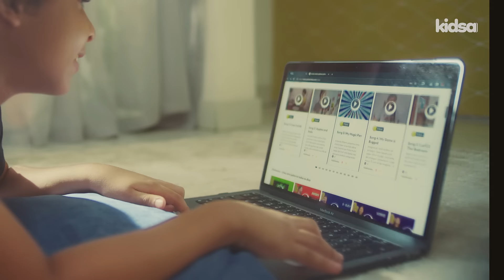Kidsa: A nova era no ensino de inglês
O Kidsa é a maior escola de inglês para crianças do Brasil. Aulas ilimitadas ao vivo online para aprender e praticar inglês se divertindo muito!

🌟 Aproveite 7 dias grátis de aulas ilimitidas no Kidsa!

⬇️Baixe o nosso aplicativo: Meu Primeiro Inglês!

KIDSA é divertindo que se aprende.

Kidsa es la escuela de inglés para niños más grande de Brasil. ¡Clases ilimitadas en vivo en línea para aprender y practicar inglés mientras te diviertes mucho!

🌟 ¡Disfruta de 7 días gratis de clases ilimitadas en Kidsa!

⬇️Descarga nuestra aplicación: Meu Primeiro Inglês!

KIDSA es divertido de aprender.

Curso de inglês completo, com aulas ilimitadas, desafios que valem prêmios de verdade e avaliações individuais online ao vivo, pra mudar o futuro do seu filho? Vem pro Kidsa. 👏 Aqui ele aproveita também milhares de conteúdos, como: música, vídeos, jogos e professores que são super divertidos!🎸
Sabe quem não pode perder essa? Seu filho! Vem pro Kidsa! 🤩